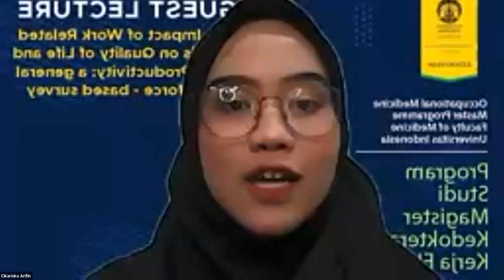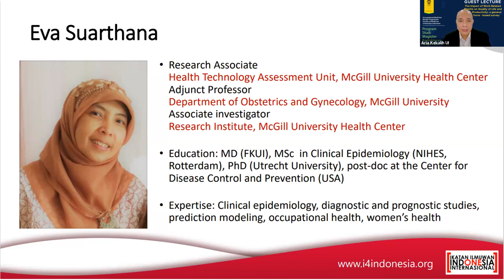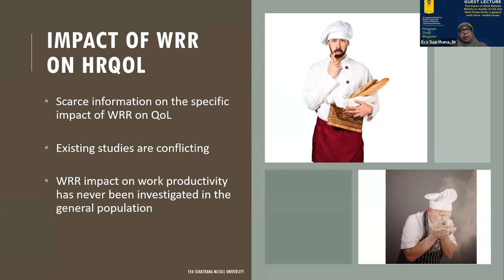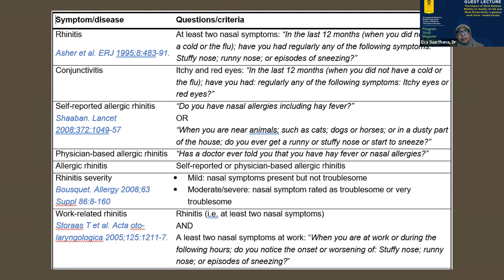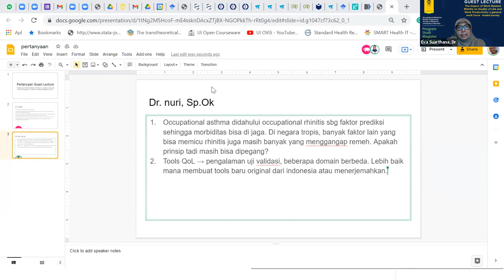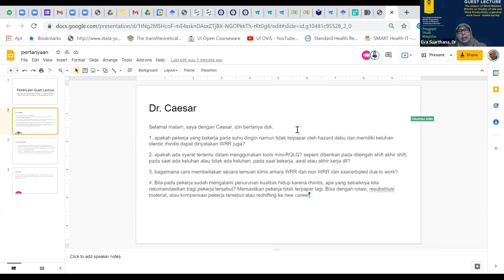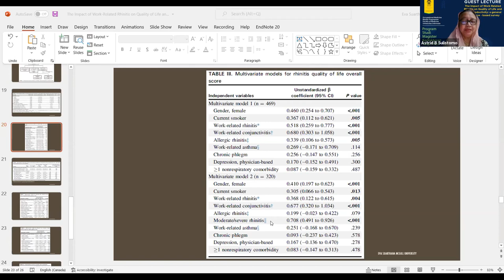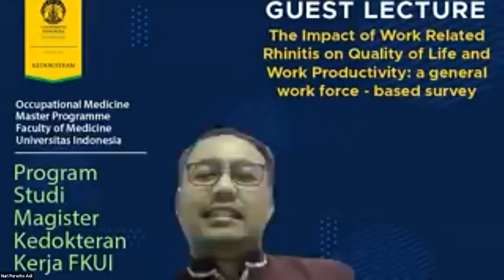The Impact of Work Related Rhinitis on Quality of Life and Work Productivity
[GUEST LECTURE] The Impact of Work Related Rhinitis on Quality of Life and Work Productivity: a general work force - based survey

Narasumber: Dr. Eva Suarthana, MD, PhD